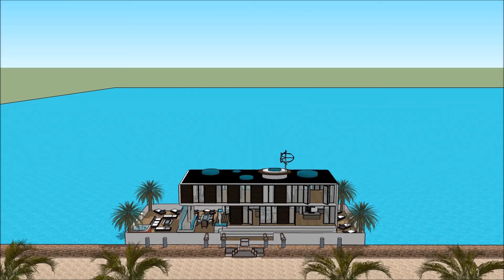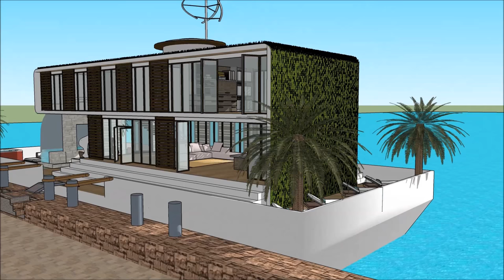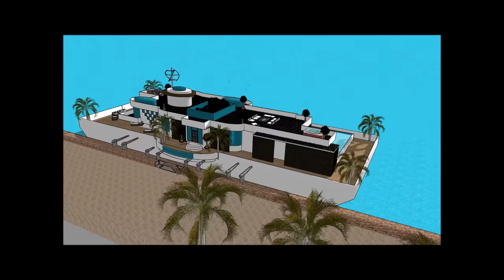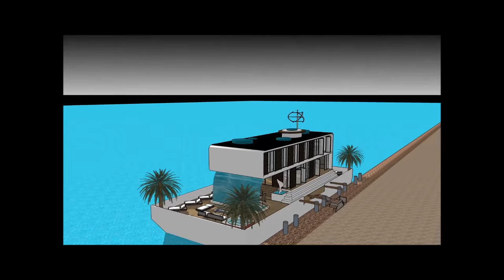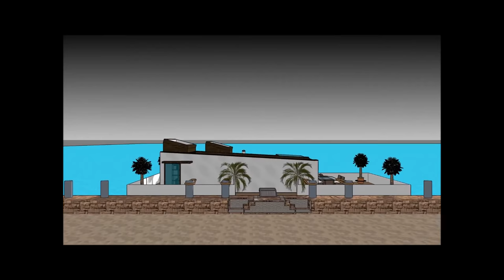أمستردام، إسراف، زائف، البيت، أهل القرية، أبحر بيخت، إلى داخل، هولندا أراب، أبوظبي، لندن نيويورك، ح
يتم إجراء أمستردام، إسراف، زائف، البيت، أهل القرية، أبحر بيخت، إلى داخل، هولندا  أراب، أبوظبي، لندن نيويورك، ح للحفاظ على نوعية الحياة

أمستردام، إسراف، زائف، البيت، أهل القرية، أبحر بيخت، إلى داخل، هولندا  أراب، أبوظبي، لندن نيويورك، ح يتضمن بارجة تصميم بارج جاهزة للمستخدم باهظة لاستئجار البارجة المركب

و
 أمستردام، إسراف، زائف، البيت، أهل القرية، أبحر بيخت، إلى داخل، هولندا  أراب، أبوظبي، لندن نيويورك، ح لديها ثلاثة خطط مستوى مع الطابق السفلي تحته، والتي تتكون من جميع المرافق اللازمة